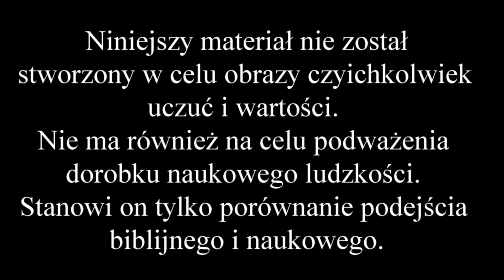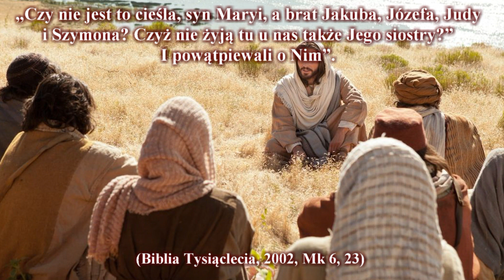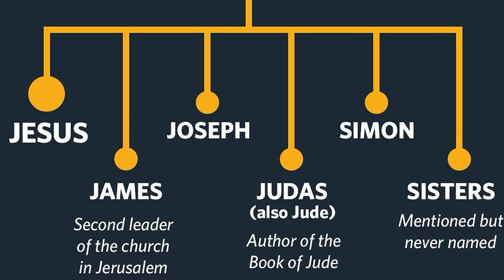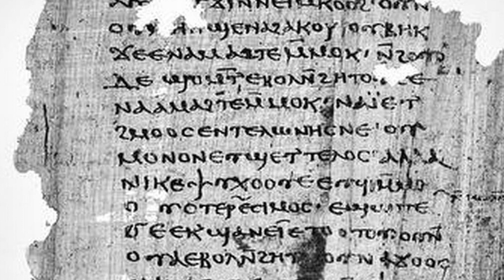Biblia vs. Nauka #98 - Czy Jezus miał rodzeństwo?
Pismo Święte w kilku fragmentach wspomina o tym, iż Jezus posiadał rodzeństwo. Co dokładnie Biblia mówi na ten temat? Czy zawiera ono szczegółowe informacje na temat liczby braci i sióstr Jezusa? I czy istnieją jakieś naukowe dowody potwierdzające to, że Jezus faktycznie miał rodzeństwo? Zapraszam do obejrzenia kolejnego starcia Biblii z nauką.

Materiały wykorzystane w filmie nie są moją własnością. Wykorzystano je zgodnie z prawem cytatu.